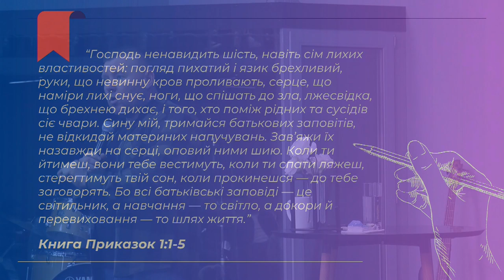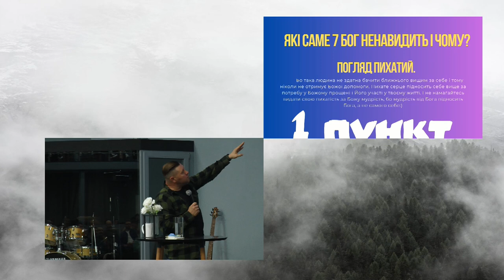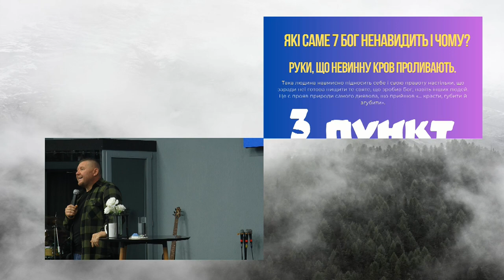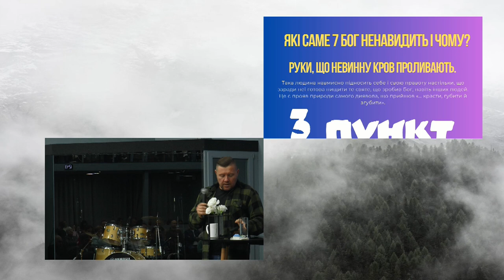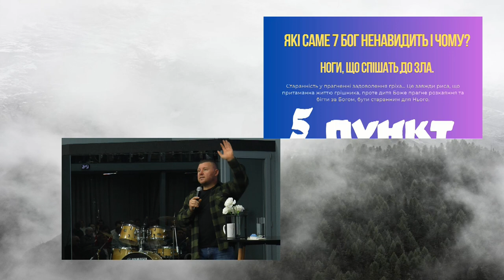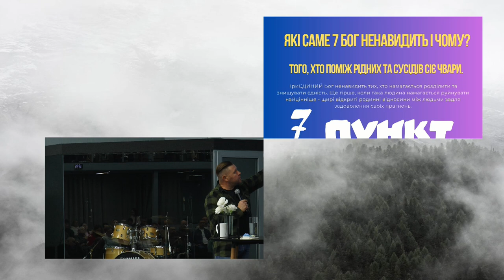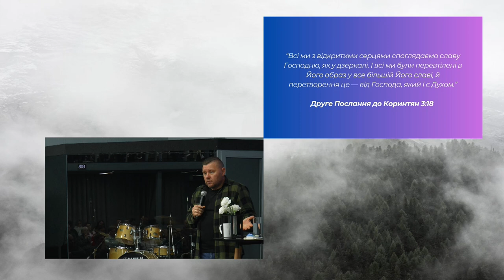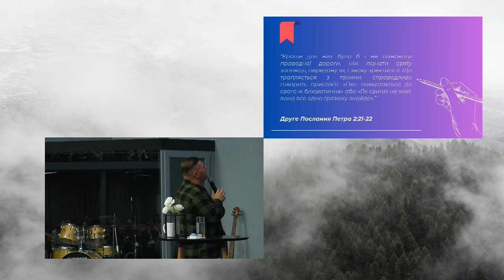ХСЦ «Новий Час», м. Київ "Тримайся цих заповітів!" - п. Андрій Куксенко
Сьогодні ми говоритимемо про зміни, які приходять в життя будь-якої людини, що відкрила своє серце назустріч Слову Божому
Людям завжди простіше вважати, що вони все прорахували і розуміють, проте лише чисте та щире перед Богом серце має шанс на майбутнє
Щирість, відсутність обману, двоєдушності та підступності - це єдине, що несе в собі природу самого Бога і містить  в собі майбутнє.

Проповідує пастор Андрій Куксенко на тему "Тримайся цих заповітів!